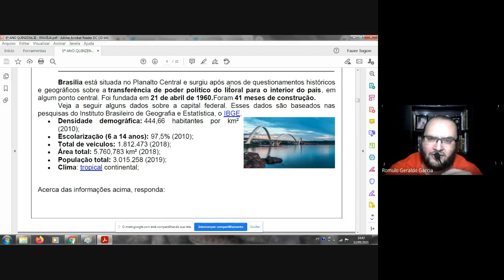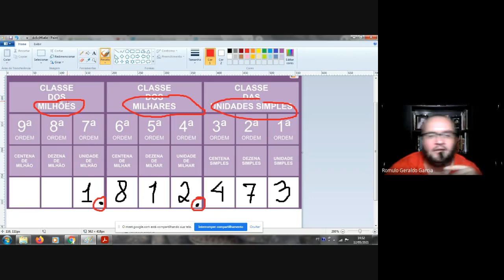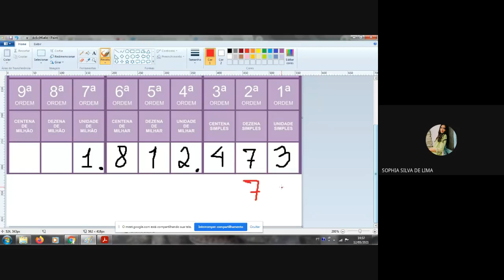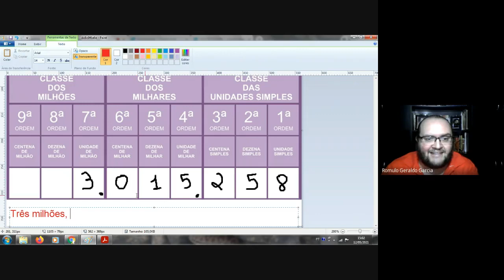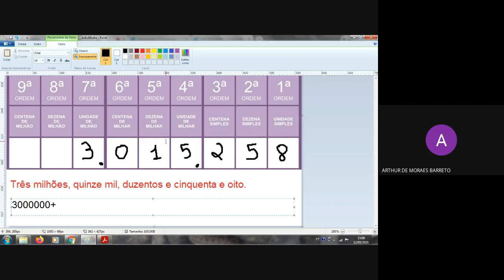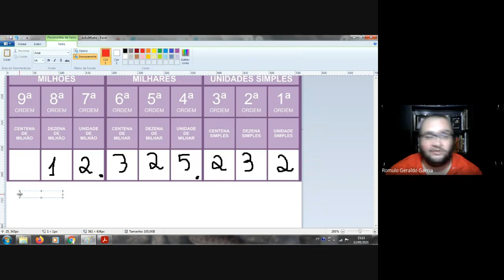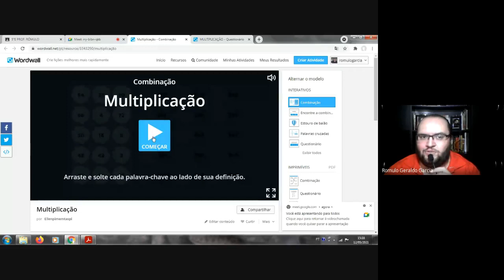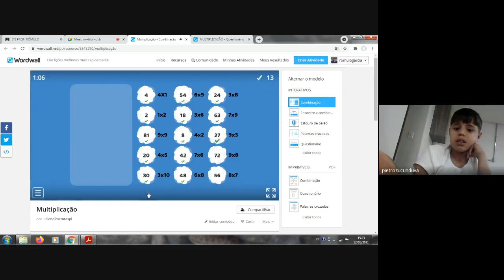CLASSE DOS MILHÕES E MULTIPLICAÇÃO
Aula online sobre organização dos algarismos na classe dos milhões de acordo com o Quadro Valor de Lugar e um joguinho de multiplicação para descontrair.